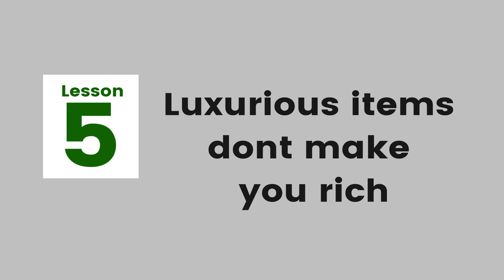10 Lessons from THE PSYCHOLOGY OF MONEY| पैसालाई लिएर कस्तो सोच बनाउनु पर्छ | Book Summary In Nepali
Chapters
0:00 Intro
02:27 Everything has a Price.
05:34 Never Enough
07:26 Being Judgemental towards Money and People's Behavior
10:02 Power Of Compounding
11:14 Luxurious Item Dont Make You Rich
12:32 Freedom of time is the biggest wealth
14:11 Luck and Risk
16:08 Save as much as you can
17:51 Protect Your Wealth
18:39 No investment is worth loosing your sleep.

One of the best book regarding Money Is The Psychology Of Money By Morgan Housel.. In this video we talk about 10 Money lesson to think about money and how we should behave with money for ultimate Financial freedom.

10 Lessons from THE PSYCHOLOGY OF MONEY | Road to Financial Independence | Book Summary In Nepali |

DISCLAMER : The views, information or opinions expressed in the YouTube Video  are solely the views of a individual based on own understanding. Please make your investment decision based on your own risk management and on your own study.